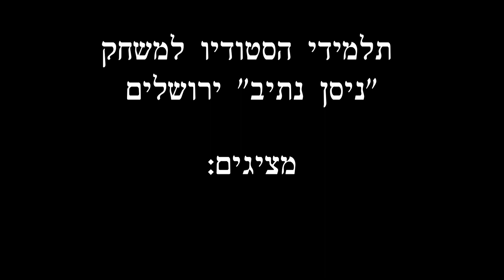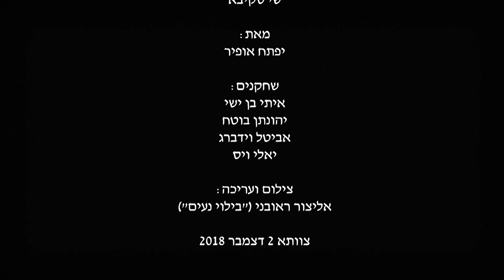"קן" מתוך פסטיבל תיאטרון קצר 2018 מאת: יפתח אופיר. בימוי: שי סקיבא.